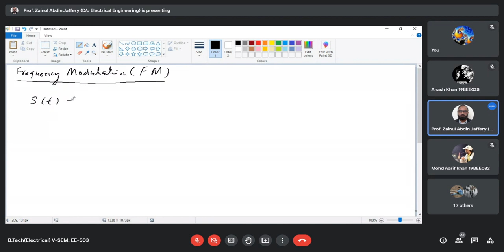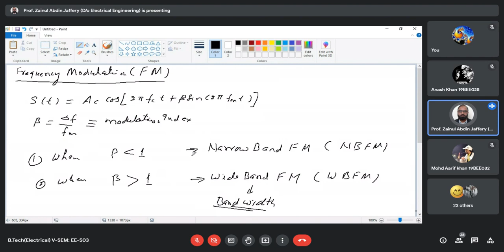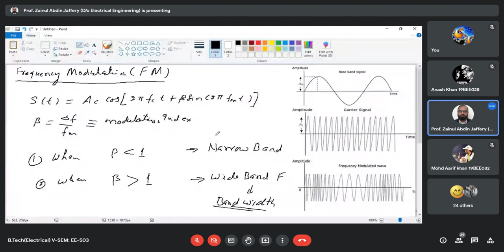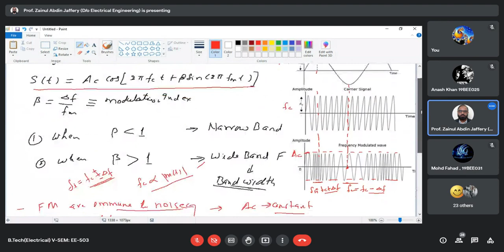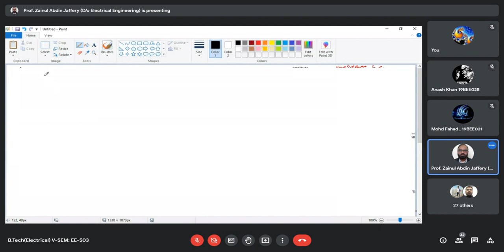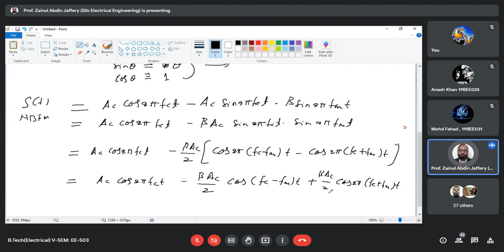Frequency Modulation : Narrow-band FM & Wide-band FM | Unit-2 | Lecture No. 10 | C.S.